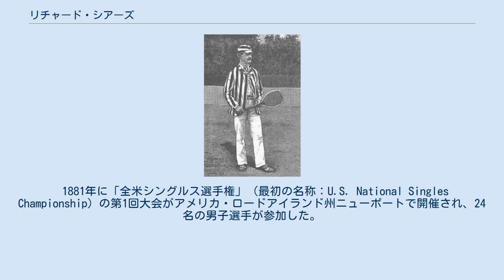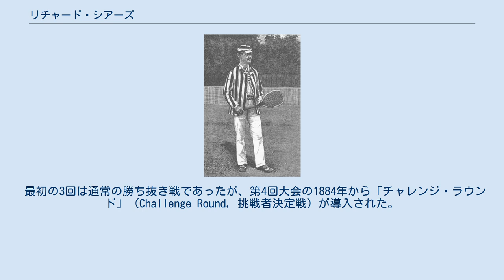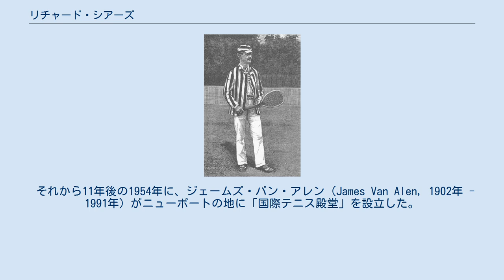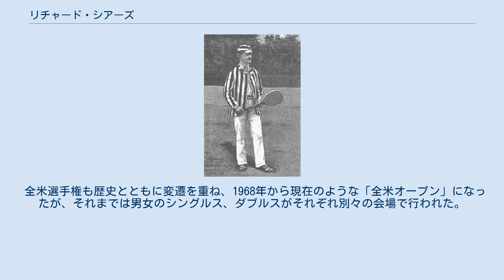リチャード・シアーズ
リチャード・シアーズ（Richard Sears, 1861年10月16日 - 1943年4月8日）は、アメリカ合衆国・マサチューセッツ州ボストン出身の男子テニス選手。
 1881年に第1回大会が開かれた全米選手権（現在の全米オープン）で最初の男子シングルス優勝者になった選手で、第1回大会から7連覇を達成した。
 グランドスラム優勝7回は1925年にビル・チルデンに抜かれるまでは歴代1位タイ記録だった。
 フルネームは Richard Dudley Sears （リチャード・ダドリー・シアーズ）という。
彼はボストンの名家に育ち、親族にも多くのテニス選手がいた。
 1881年に「全米シングルス選手権」（最初の名称：U.S. National Singles Championship）の第1回大会がアメリカ・ロードアイランド州ニューポートで開催され、24名の男子選手が参加した。
当時まだハーバード大学に在学中であったリチャード・シアーズは、帽子とネクタイと半ズボンを着用し、足には長いウールのソックスを履き、やや傾きのある重さ16オンス（約450グラム）のテニスラケットでプレーしたという。
歴史的な男子シングルス1回戦を 6-0, 6-2 で突破したシアーズは、最初の決勝戦でウィリアム・グリン（William Glyn）を 6-0, 6-3, 6-2 のストレートで圧倒し、全米シングルス選手権の第1回優勝者に輝いた。
 最初の3回は通常の勝ち抜き戦であったが、第4回大会の1884年から「チャレンジ・ラウンド」（Challenge Round, 挑戦者決定戦）が導入された。
この方式はウィンブルドン選手権では第2回大会から実施されており、大会前年優勝者を除く他の選手たちがチャレンジ・ラウンドの1回戦から勝ち抜き、それを制した選手が大会前年優勝者への挑戦権を得て、「オールカマーズ・ファイナル」（All-Comers Final）で優勝者を決定する。
大会前年優勝者は無条件で「オールカマーズ・ファイナル」に進出できたところが、現在のシステムとの相違点であった。
シアーズは第4回大会から「チャレンジ・ラウンド」の優勝者を待ち、「オールカマーズ・ファイナル」の決勝を戦うのみとなった。
この頃にシアーズは自分のテニス・スタイルも大幅に変え、トップスピン（順回転）をかけたフォアハンド・ストロークを多用するようになった。
1887年の第7回大会まで負けなしの7連覇を達成した後（7年間で18連勝）、シアーズは無敗のまま「全米シングルス選手権」を引退した。
 リチャード・シアーズはウィンブルドン選手権でも、1884年に大会史上初の外国人出場者となった。
ウィンブルドン選手権に初遠征した外国人選手は、リチャード・シアーズ、ジェームズ・ドワイト、A・L・ライブズ（すべてアメリカ人選手）の3人だった。
シアーズはシングルスの初戦を出場断念し、ドワイトとのダブルスでは準決勝まで進んだが、当時のウィンブルドン選手権に君臨していたウィリアムとアーネストの「レンショー兄弟」に 0-6, 1-6, 2-6 で完敗した。
 その後、シアーズは1887年と1888年の2年間「全米テニス協会」の会長を務めた。
アメリカのテニス史の黎明期を築いたリチャード・ダドリー・シアーズは、1943年4月8日に81歳で死去した。
 それから11年後の1954年に、ジェームズ・バン・アレン（James Van Alen, 1902年 - 1991年）がニューポートの地に「国際テニス殿堂」を設立した。
第1回の国際テニス殿堂入り式典は1955年に行われ、シアーズは第1回の全米選手権優勝者として、他の6名の選手と一緒に最初の殿堂入りを果たした。
最初期の殿堂入り選手は、大半が全米選手権で活躍した選手に限られたが、やがてウィンブルドン優勝者なども殿堂入りするようになり、現在は世界のテニスの歴史的名選手を記念する博物館になった。
 全米選手権も歴史とともに変遷を重ね、1968年から現在のような「全米オープン」になったが、それまでは男女のシングルス、ダブルスがそれぞれ別々の会場で行われた。